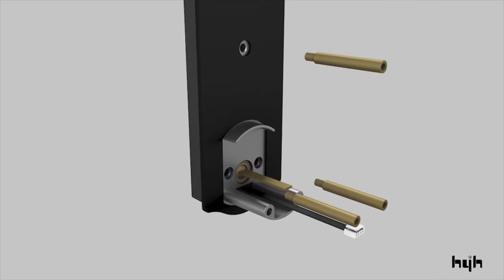Digital Door lock 3D Animation Advertising Video + 919871556009(5)